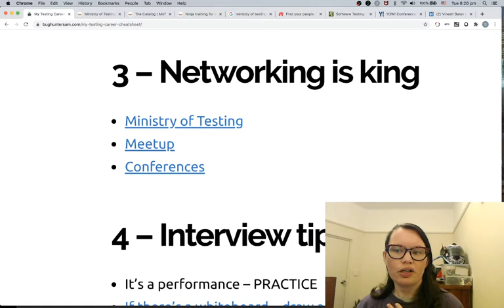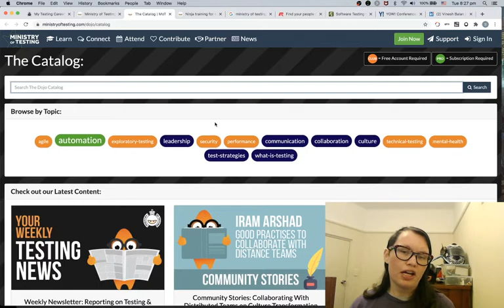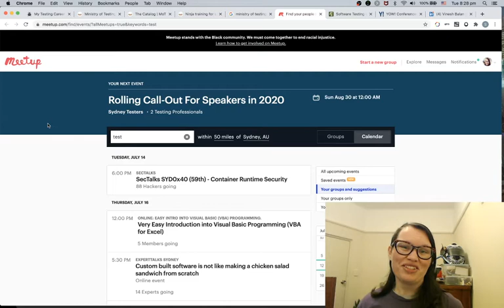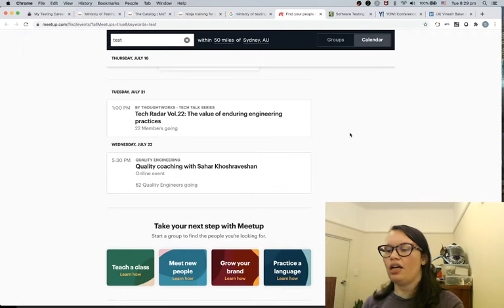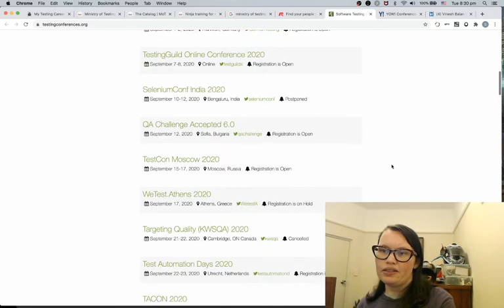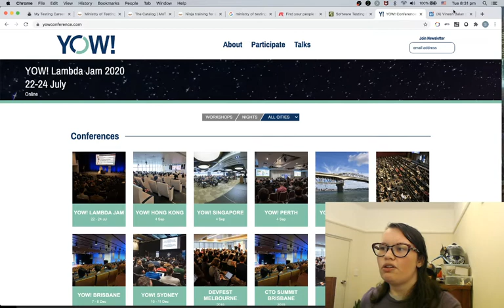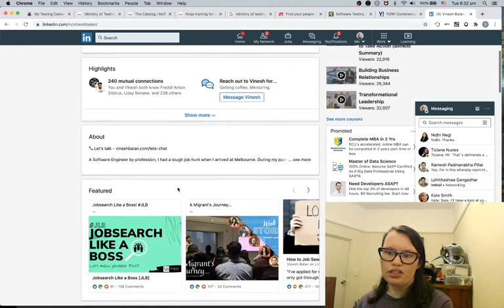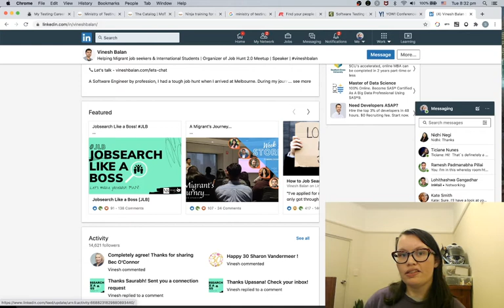A Software Testers career: part 4 - networking is king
Networking is king

Ministry of Testing is THE BEST global network for software testers

Speaking and networking at conferences has been a huge benefit to my career:

Also check out Vinesh, you can also start your own job hunting network or study group.